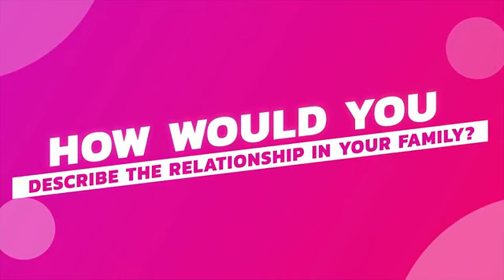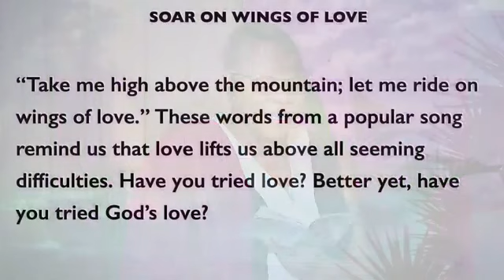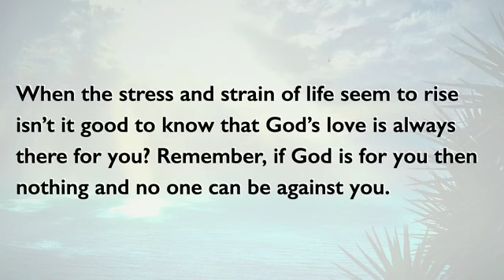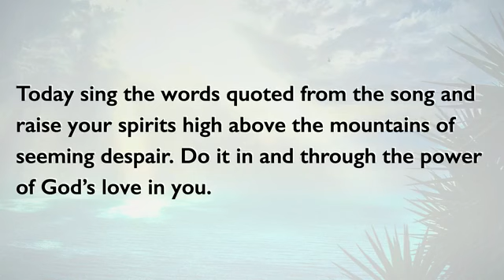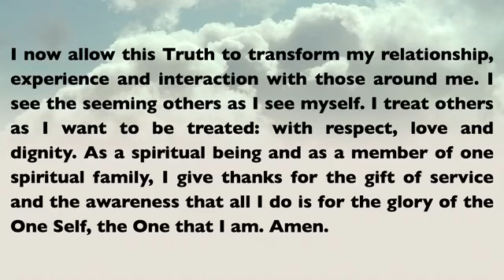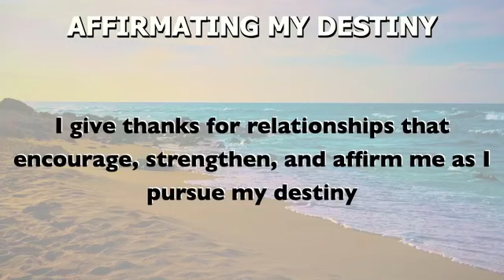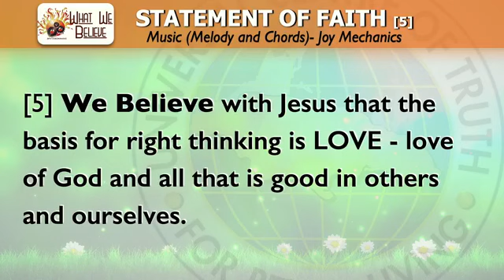THE RIGHT PEOPLE WILL ENSURE YOU REACH YOUR DESTINY! - Rev. Sherri James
Adventure in Faith 2020 - Relational Week